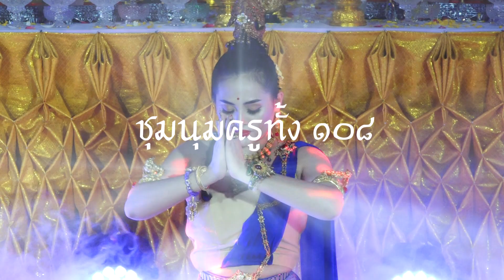เพลงชุมนุมครู 108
ติดต่อผลงานได้โดยตรง
เพจ : สำนักอาจารย์แอ้นาคราช
ยูทูป : อาจารย์แอ้นาคราช